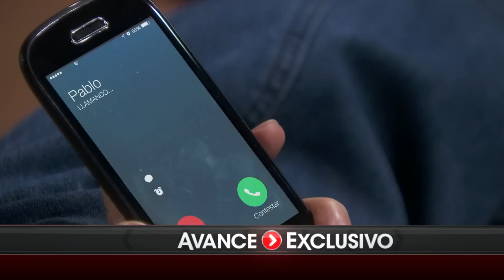Eva la Trailera | Avance Exclusivo 18 | Telemundo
Video oficial de Telemundo Eva la Trailera. Marlene tiene el arma perfecta para matar. Mira un adelanto del capítulo 18 de "Eva La Trailera”.

Eva La Trailera
Narra la historia de una mujer impetuosa y decidida que asume los retos de la vida con vigor. Sin embargo, es la misma vida que la traiciona y la pone ante situaciones muy fuertes que la obligan a tomar uno de los caminos más difíciles.